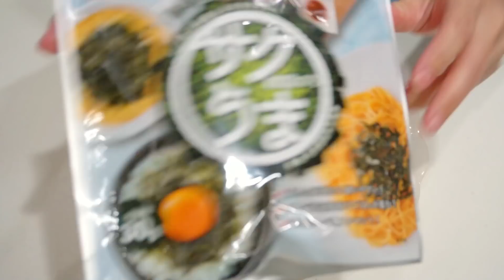【夫婦の晩酌風景】なんちゃってチキンナゲットにじゃがいもとベーコンのチーズ餃子！お酒が進むおつまみ５品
ほぼ毎日晩酌する夫婦のおつまみNO110です!

今回は手軽に簡単お酒が進むおつまみを作りました😆✨
特に、ミンチ肉をこねてあげる手間なし！
なんちゃってチキンナゲットと、じゃがいもとベーコンのチーズ餃子がおすすめです😊🧡
子供も大人も喜ぶの間違いなしです😆
お酒がどんどん進んじゃいますよ～❗

☆水菜とレタスの和風シーザーサラダ☆
レタス３～４枚
トマト　１個
水菜　１/２束
ポン酢　大さじ１よ１/２

☆じゃがいもとベーコンのチーズ餃子☆１０個分
じゃがいも　１個（１個なら６００ｗのレンジで２分半～３分加熱）
ベーコンハーフサイズ２～３枚
ピザ用チーズ　３０ｇ
マヨネーズ大さじ１
あればパセリ適量

☆なんちゃってチキンナゲット☆２人前
小麦粉　５０ｇ
ケチャップ　適量
お好みでマスタード

☆たこ焼きっぽいたこ焼き☆
たこ　１５０ｇ
マヨネーズ　大さじ１/２
たこ焼きソース　大さじ１
紅ショウガ　適量
かつお節　適量
青のり　適量

☆生ハムと海苔のカナッペ☆
バゲット　６枚
韓国海苔　適量

気になる方はぜひ作ってみて下さい～(^^♪

サブチャンネルあっきの家の猫もぜひのぞきに来ていただけると嬉しいです！

～プレゼントはこちらから送ることができます～
お手紙だけでは発送できないルールになっています。